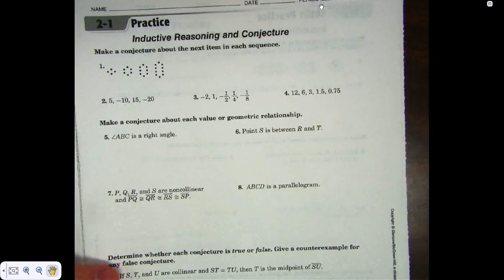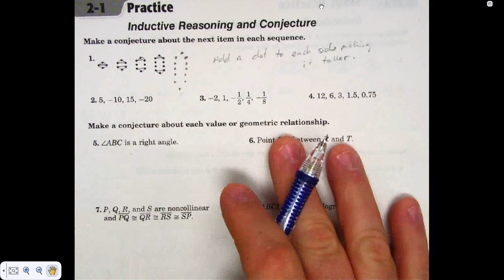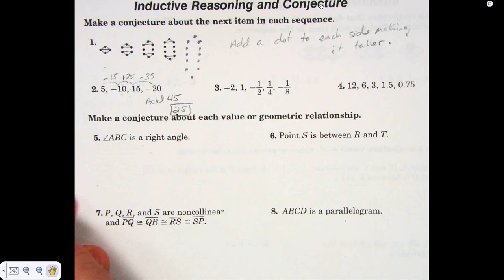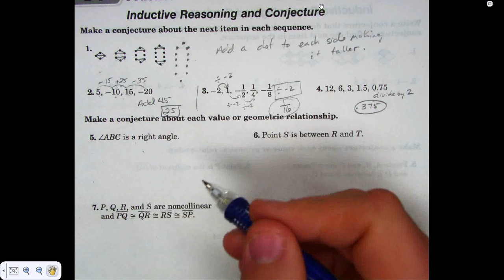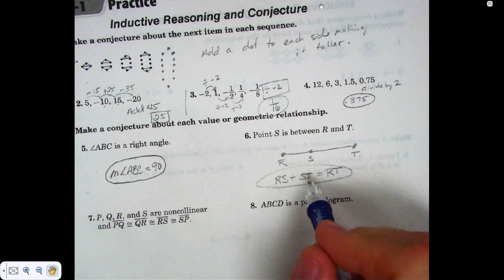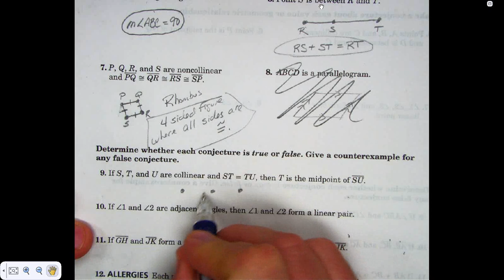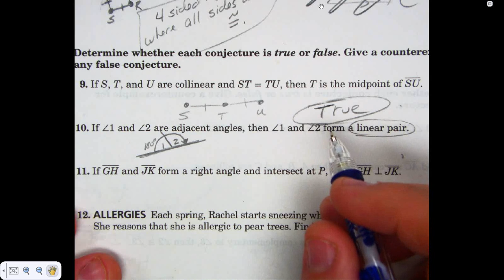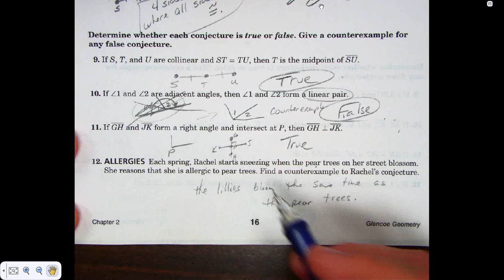9 3 15 GEO CH 2 SEC 1 4th hour examples